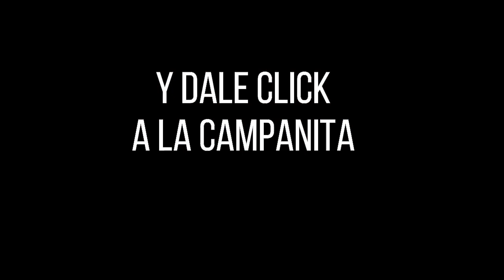Resultado CULONA DÍA del sábado 27 de noviembre de 2021 ✅🥇🔥💰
Hola buenas tardes, te presentamos los resultados de las loterías y chances en Colombia, vamos con el Resultados del Chance Culona día del sábado 27 de noviembre de 2021.

Numerología Colombia te trae los últimos Resultados de la lotería de Boyacá y Chance en nuestro país, igualmente te traemos las recomendaciones para que juegues en el día, esperamos que seas un ganador más y disfrutes de grandes premios.